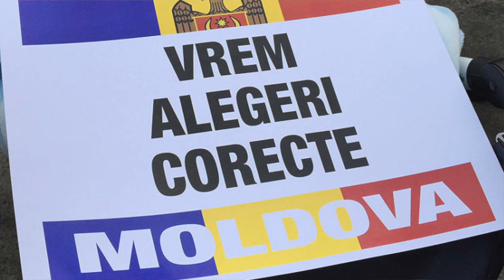Dinu Plîngău - păreri postelectorale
Dinu Plîngău, cel mai tânăr deputat, ne povestește despre părerile sale postelectorale și despre planurile de viitor. El a devenit cunoscut în 2014, în calitate de cofondator al Mişcării Civice „Tinerii Moldovei”, ONG care susţinea că „singura soluţie viabilă pentru ieşirea din criza sistemică în care se află R. Moldova, de la obţinerea independenţei încoace, este ReUnirea cu România”. În 2015, s-a alăturat protestelor împotriva guvernării organizate de societatea civilă, fiind unul dintre cei 15 iniţiatori ai Platformei Civice „Demnitate şi Adevăr”. Peste doi ani, pe 16 septembrie 2017, Dinu Plîngău a fost ales lider al organizaţiei de tineret a deja Partidului Platforma „Demnitate şi Adevăr”, Tinerii DA.